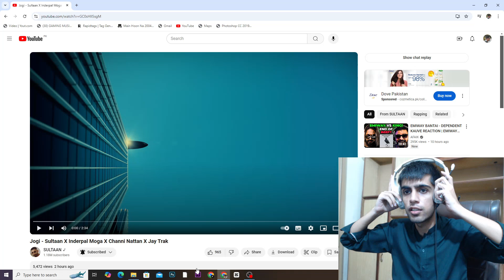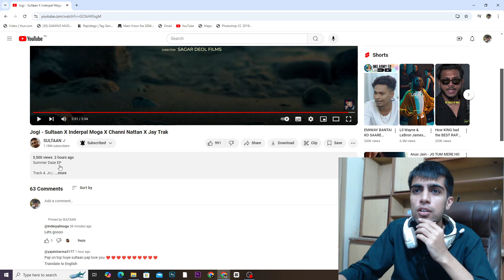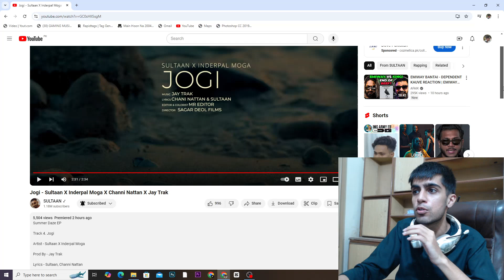Jogi - Sultaan X Inderpal Moga X Channi Nattan X Jay Trak | Pakistani Reaction